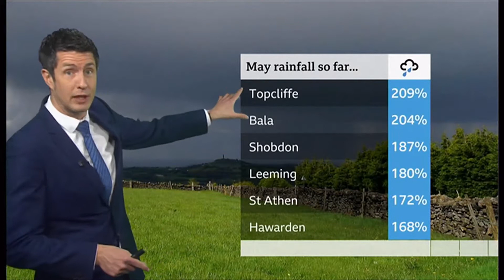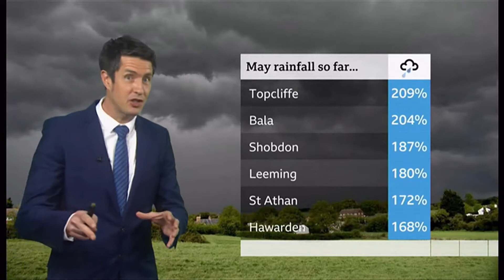Weather images, heavy rains and a video of the hail + outlook - BBC & ITV weather - 17 May 2021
1) UK images of the current weather through the day (some animals too).
2) Rainfall across the UK.
3) Heavy rain and a hail stones video. (Any longer & louder where I lived, I was going to turn off my PC to protect it. A lighting strike in 2005 outside my house blew out my network card on my then PC, so no internet access).
4) Pollen count (London region).
5) Brief outlook for the days ahead.

At 7pm BST (GMT) (UTC +1)).

This is not a forecast.